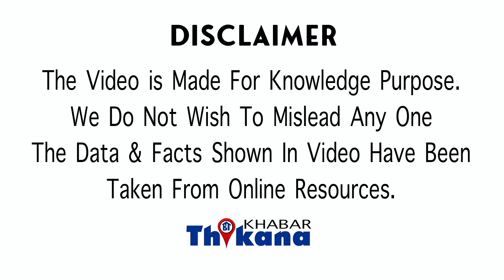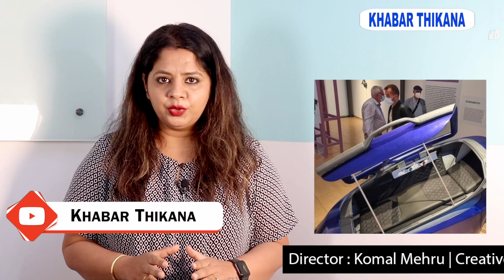OMG News | 1300 लोगों को मिल चुकी है मौत इस मशीन से और कई लोग अभी अपनी बारी का इंतज़ार कर रहे है